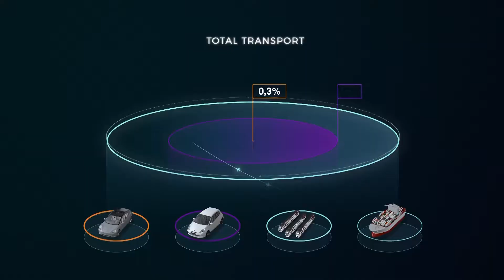4Slash Strengthen your brand with animation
STRENGTHEN YOUR BRAND WITH ANIMATION
A custom made animation enables you to tell your story in the right pasing, with a unique design that fits the personality of your company. This way your product or proces becomes clear to your audience.